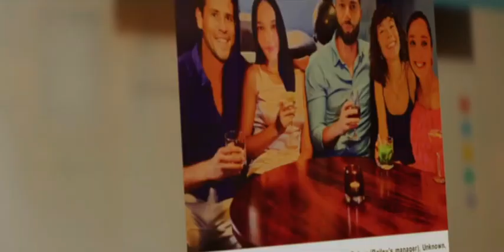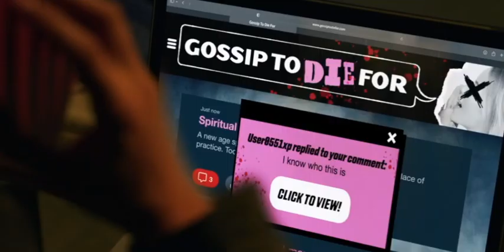Трейлер триллера "СПЛЕТНИ, РАДИ КОТОРЫХ МОЖНО УМЕРЕТЬ" (2024) HD